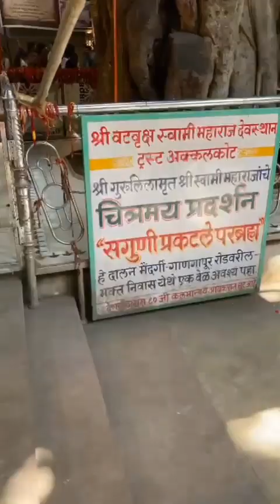स्वामीं महाराजांचं बोलावणं आला आहे.😊 चला तर मग स्वामींचे दर्शन करूया. 🙏🔱 श्री स्वामी समर्थ 🔱